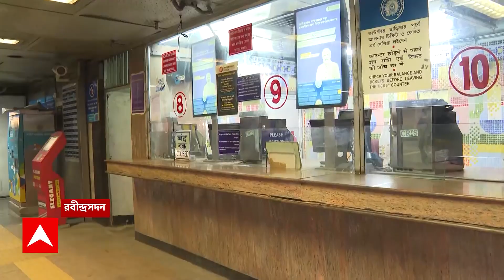kolkata Metro incident: রবীন্দ্রসদন স্টেশনে আপ লাইনে ঝাঁপ দিয়ে আত্মহত্যা, চরম ভোগান্তি যাত্র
ABP Ananda LIVE: ফের মেট্রোয় আত্মহত্য়ার চেষ্টা । সকাল ৮.৫০ -এ মেট্রোর রবীন্দ্রসদন স্টেশনে আপ লাইনে ঝাঁপ দিয়ে আত্মহত্যার চেষ্টা । ঘটনার জেরে আপাতত ট্রেন চলাচল ব্যাহত, চলছে উদ্ধারকাজ । সেন্ট্রাল থেকে দক্ষিণেশ্বর এবং টালিগঞ্জ থেকে নিউ গড়িয়া পর্যন্ত চলছে ট্রেন । অফিস টাইমে চরম ভোগান্তি মেট্রো যাত্রীদের